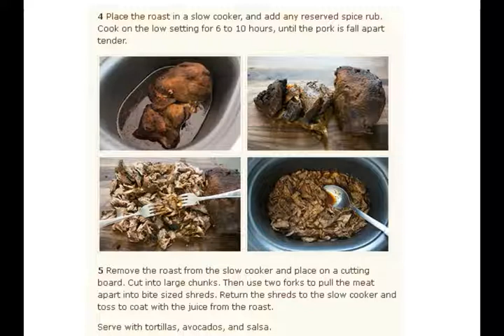Slow Cooker Mexican Pulled Pork Recipe